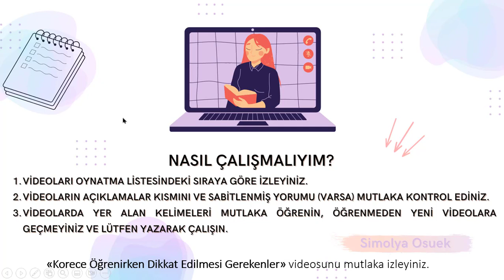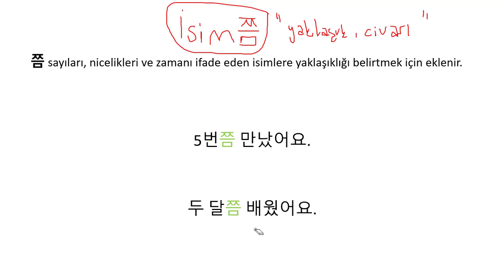Korece Ders 38: 쯤 Eki "yaklaşık, civarı" (TOPIK 1)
Merhaba arkadaşlar,
Bu derste yaklaşık, civarı anlamlarına gelen ve isimlere eklenen 쯤 ekini öğrendik.